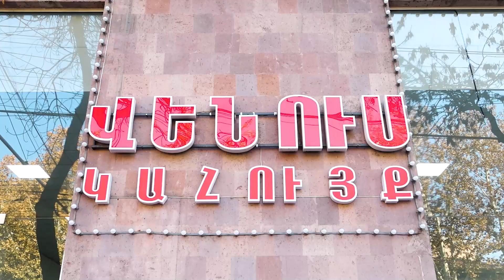Ինչպես կիրականացվի ծաղկի առևտուրը ապրիլի 24-ին